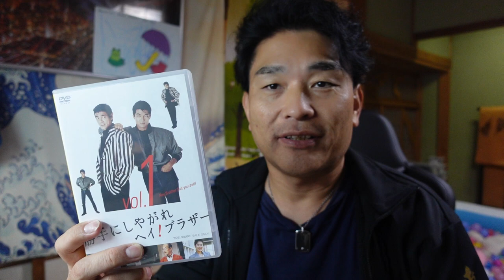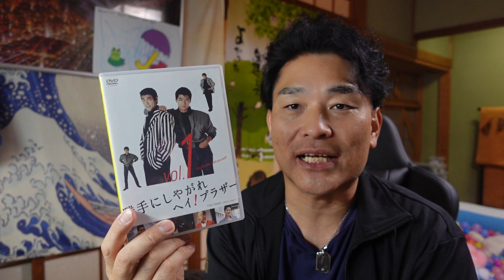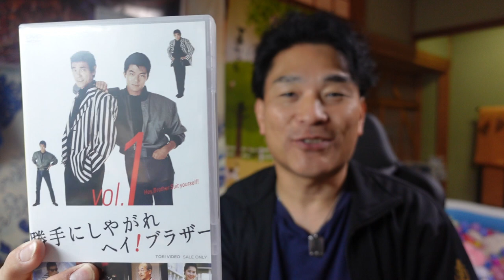【隠居TV】勝手にしやがれ！ヘイブラザー（第一話）感想